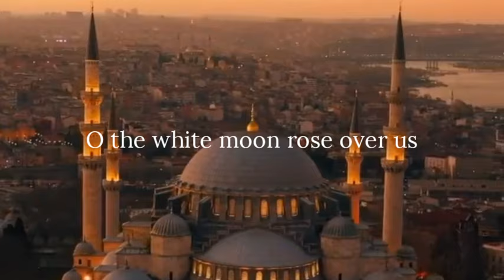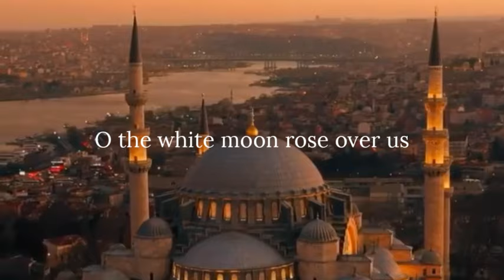طلع البدر علينا بدون ايقاع|Tala al badru alayna|Vocal|with English translation